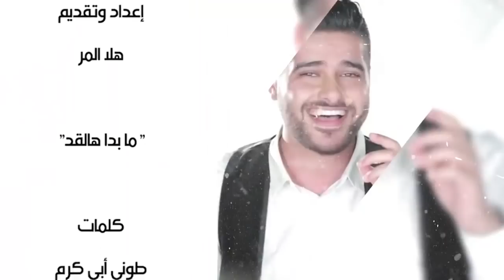جان ماري رياشي يكشف سر غناء هيفا وهبي وهذا ما حصل عندما أعطاها الميكروفون